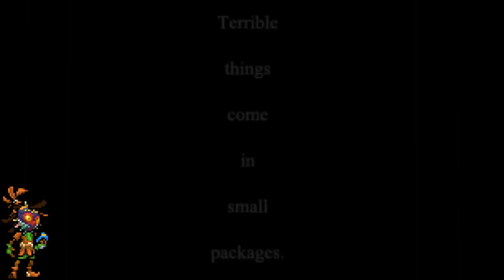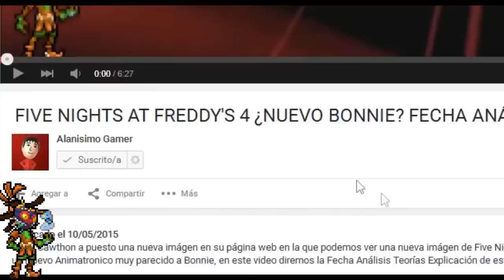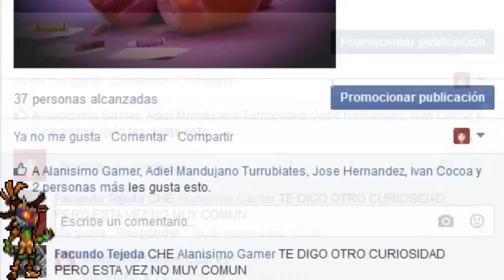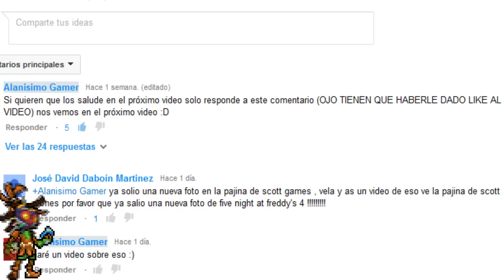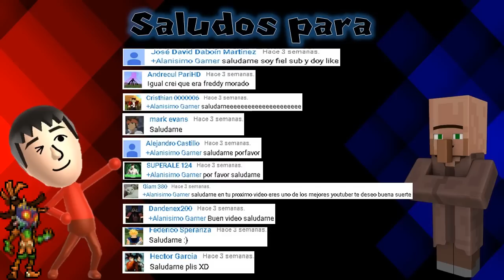Plushtrap teaser análisis Five Nights at Freddy’s 4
Scott Cawthon a puesto una nueva imágen en su página web en la que podemos ver una nueva imágen de Five Nights at Freddy's 4 en la que hay un mini Springtrap, (Plushtrap) en este video diremos la Fecha Análisis Teorías Explicación de esta imagen :D